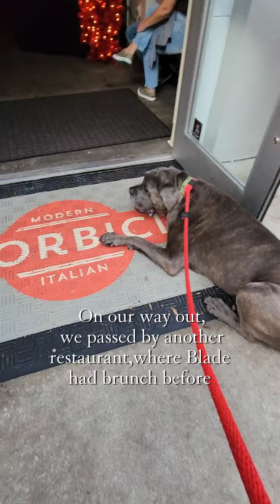My Cane Corso Puppy is Refusing to Leave the Restaurant 😄 He Liked it Too Much 🥩🍖🧀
Blade's favorite place is a restaurant, he always gets treats there, big puppy loves to eat 😄  Most times he refuses to leave when we finish, and I have to lure him away with more treats.